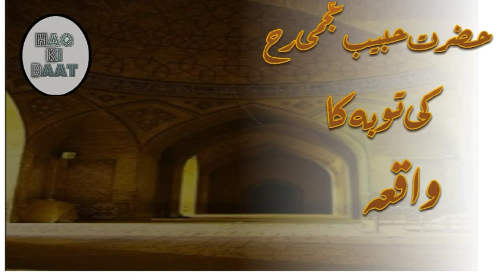hazrat habib ajmi ki tobah || islamic stories || auliya allah | eman afroz waqiat | Haq_ki_baat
Habib ibn Mohammad al-Ajami al-Basri, a Persian settled at Basra, was a noted traditionist who transmitted from al-Hasan al-Basri, Ibn Sirin, and other authorities. His conversion from a life of ease and self-indulgence was brought about by al-Haans eloquence; he was a frequent attendant at his lectures, and became one of his closest associates.

Born:  7th or 8th Century (Persia)

Died:   March 738 (3 Rabi' al-Thani 120 AH).

Venerated in Islam

Influences: Hasan al-Basri

Influenced:  Dawud Tai

Friends, we are sharing Islamic videos with you, the aim is to convey to you the information which will also increase your knowledge and you will also know the historical events of  Islam and the events of religion of Islam.

All the events that we will narrate to you have been researched and narrated.